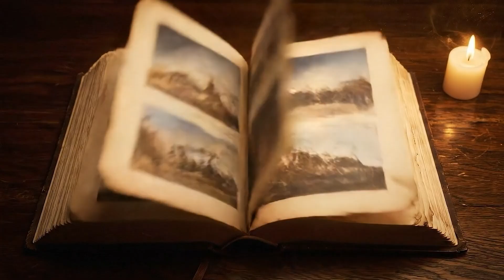What Happens When the Last Star Burns Out?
What happens when the last star in the universe burns out? In 100 trillion years, the final red dwarf will flicker and fade, ending the Stellar Age forever. But that's just the beginning of an even stranger story.

This video takes you on a journey through deep time - from when our sun stops burning to the final fate of the universe itself. You'll discover the Degenerate Age, when only stellar remnants remain, the Black Hole Age, when gravity rules everything, and the Dark Age, when even black holes evaporate.

But even in the cosmic wasteland that remains, quantum mechanics offers one final, mind-bending possibility. The universe could be reborn. Not once, but infinite times.

Right now, you're witnessing the universe at its most beautiful. This moment will never come again.